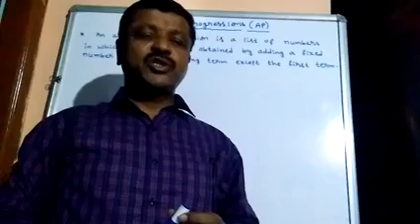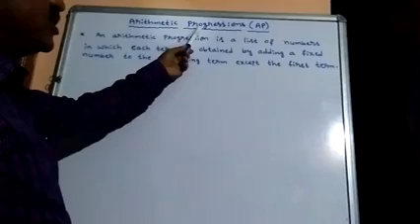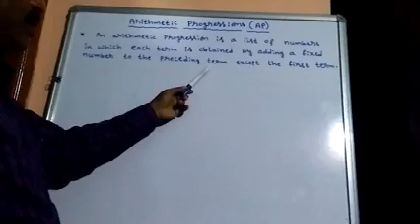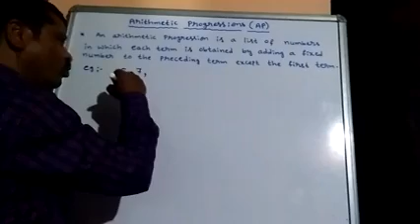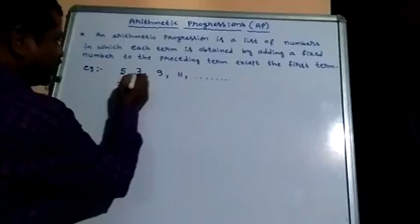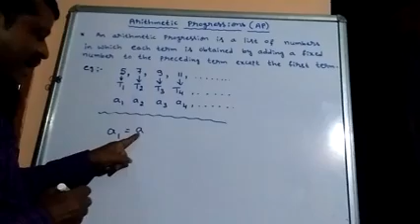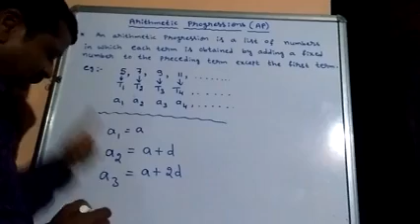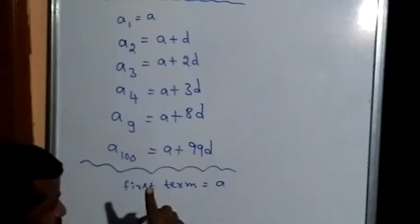Arithmetic progressions for sslc class 1 Raju sir